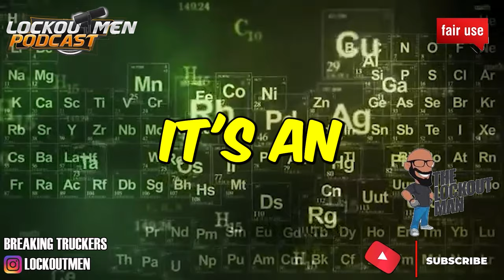MY INAPPROPRIATE TRAINER |STORY TIME | The Lockoutmen Podcast 🎙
In Today’s Episode: MY INAPPROPRIATE TRAINER

If you enjoyed this video, please...